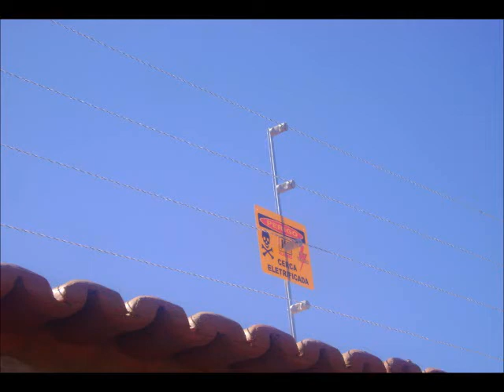CENTRAL ALARMES EM GUARDA MOR CERCA ELETRICA COM CABO ELETROPLASTICO (LANÇAMENTO)..wmv